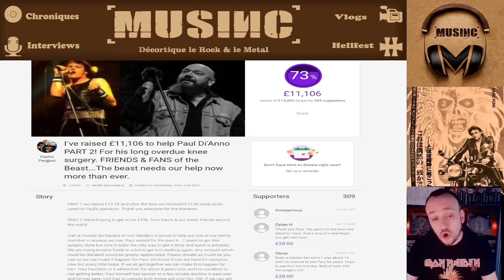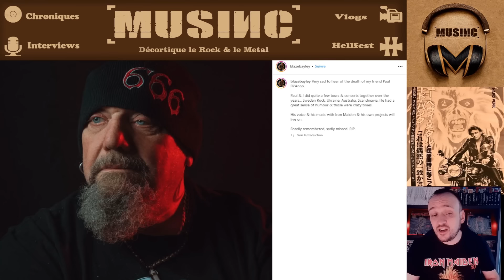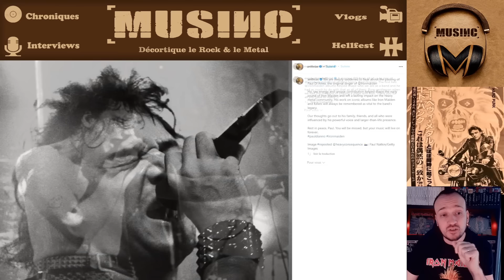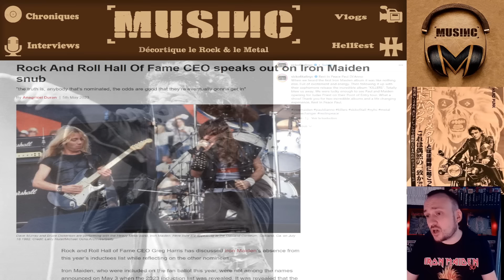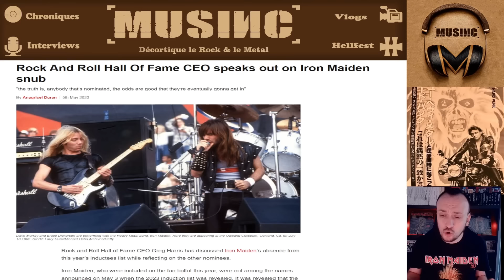Les Mille Visages de Paul Di'Anno (Legacy Of The Beast)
Nous avons appris ce lundi, le 21 octobre 2024, le décès de Paul Di'Anno.

L'artiste, iconique à plus d'un point, avait été le chanteur sur les deux premiers albums d'Iron Maiden.

Il était depuis de nombreuses années affaibli par la maladie, et par les excès en tout genre auxquels il s'adonna tout au long de sa vie.

Une carrière en dents de scie, sorte de montagne russe sans fin, faite de quelques hauts et de beaucoup de bas.

Mais Paul Di'Anno, ce n'est pas sur son passage dans Maiden, ou ses dernières années en fauteuil roulant, écumant les salles de seconde zone pour reprendre sans fin les morceaux qui avait fait sa renommée à ses débuts.

C'était aussi et surtout une multitude de groupes et de projets solos, une alternance d’éclairs de génie musicaux et de comportements imbéciles et immatures qui détruisirent un à un chacune de ses aventures musicales.

C'est pourquoi j'ai souhaité vous proposer cette vidéo rétrospective, sur un homme qui incarna dans son côté le plus extrême l'adage "Sexe Drogues et Rock'N'Roll".

Car oui, Paul Di'Anno était une bête dans tous les sens du terme, pour le meilleur, et souvent pour le pire ...